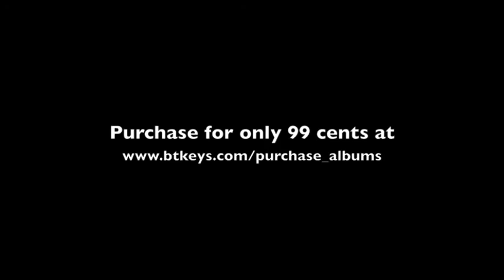Eric Ellington feat. Brian Turner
"Song I Would Sing" by Eric Ellington feat. Brian Turner on the piano.